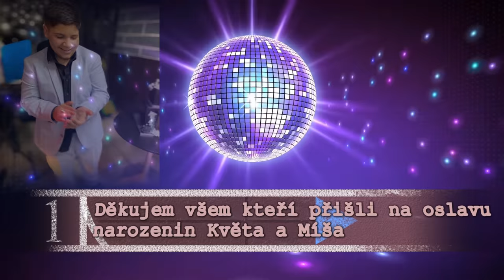Narozeniny Jamal 16.film movie